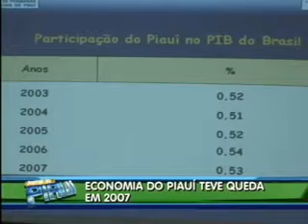Economia do Estado do Piauí teve queda no ano de 2007